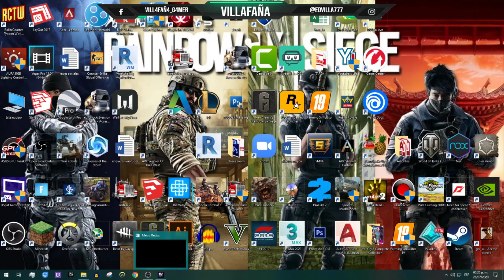Metro last light redux /el plan secreto / cap 13/gameplay español latino